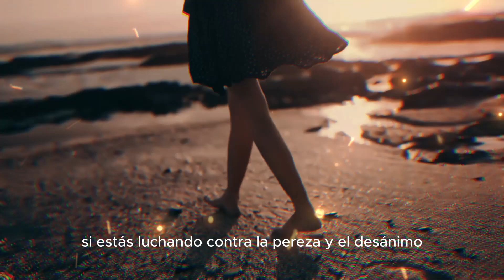¡Oración para Desterrar la Pereza y Encender tu Chispa Interior! 🔥 | ¡Despierta Tu Motivación Hoy! 😊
¡Enciende tu motivación y destierra la pereza con esta poderosa oración! Descubre cómo encender tu chispa interior y recuperar tu impulso para alcanzar tus metas. ¡Despierta tu motivación hoy mismo con esta inspiradora
oración! motivacion n, Oración, DesarrolloPersonal, SuperaciónPersonal, Pereza, ChispaInterior.

Oración,
Desterrar,
Pereza,
Encender,
Chispa Interior,
Despierta,
Motivación,
Rezar,
Inspiración,
Espíritu,
Actitud,
Superación,
Empoderamiento,